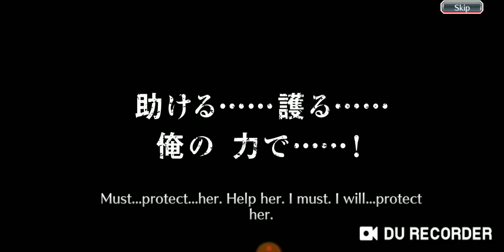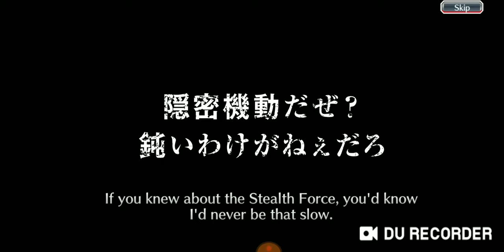Bleach Brave Souls - 4th Anniversary Step Up Summons (0 Orbs)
This is unexpected. Should I try to get Mugetsu or save orbs for TYBW round 5?